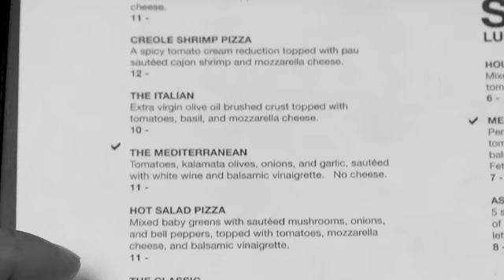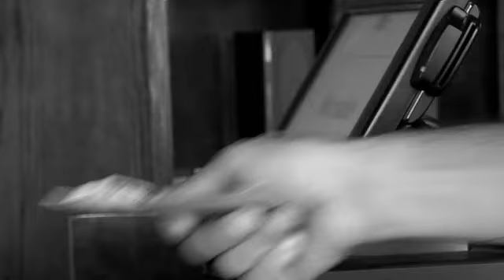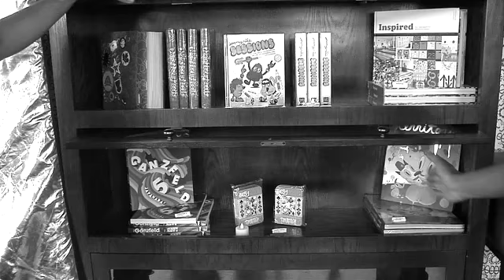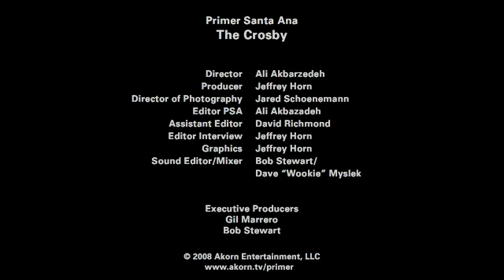The Crosby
The Crosby is Phil Nisco, Mark Yamaoka, and Chris Alfaro. 3 minds, one restaurant, 30 ghetto blasters. This trio came to Santa Ana with one vision: to create a spot where creative people from all walks of life could eat amazing pizza, jam to some good beats and drink Chimay. An ego-free environment where creativity and positive vibes reign supreme. The Crosby is also a gallery, by artists for artists. A place to buy books and a showcase, often featuring the works of Shepard Fairey as well as many other Santa Ana based artists.